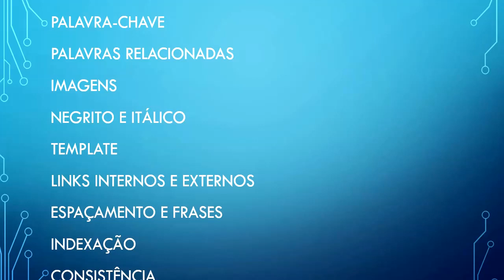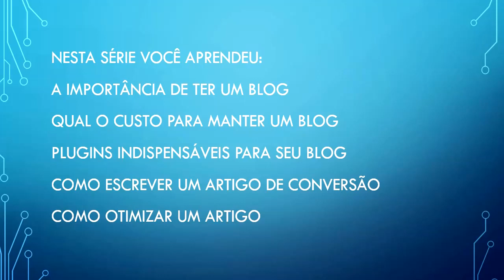Otimização de Artigos - Como Otimizar Os Artigos do Seu Blog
Neste vídeo explico um passo a passo simples de como otimizar os artigos do seu blog.

São passos simples, mas que fazem toda diferença na otimização de artigos.

Espero realmente poder te ajudar com o conteúdo que entreguei neste vídeo.

Conheça o curso que me ensinou a criar o blog e a trabalhar

PRECISA CRIAR SEU SITE PROFISSIONAL? EU POSSO TE AJUDAR!

► MEUS CONTATOS

Sucesso sempre!

Karla Amaral